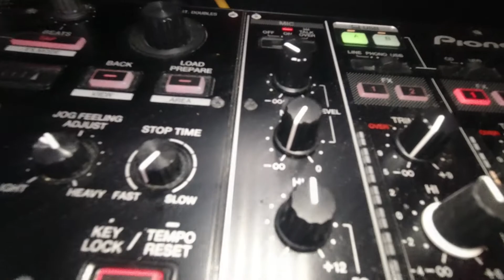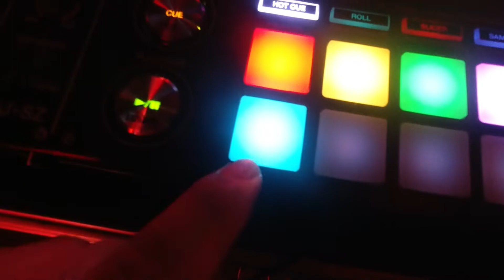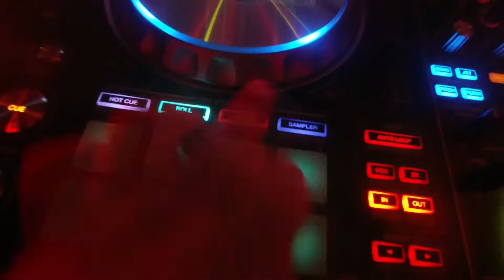ESTE ES EL CONTROLADOR QUE USO CUANDO VOY A MIS EVENTOS!PIONEER DDJ SZ